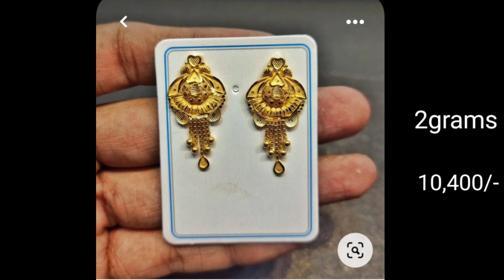Gold chandelier earrings designs with weight and price | jhumkas design